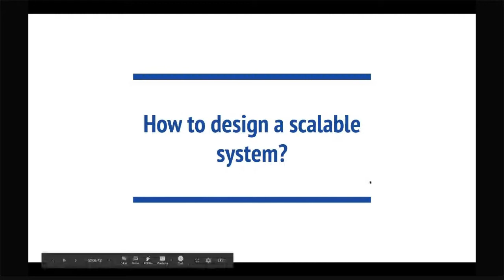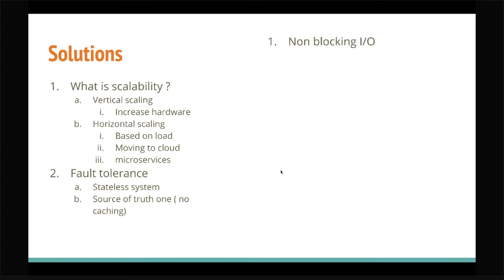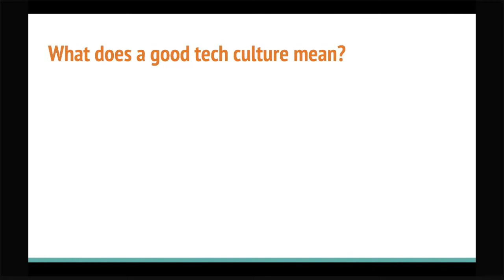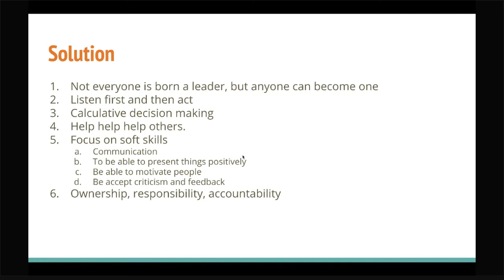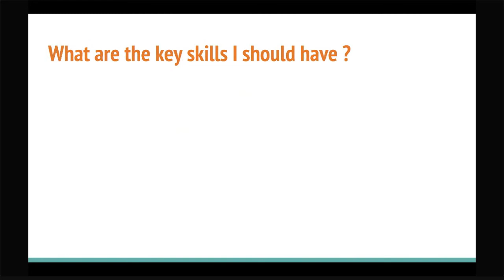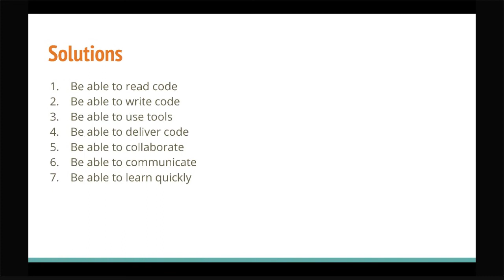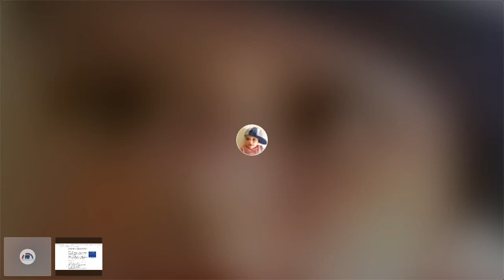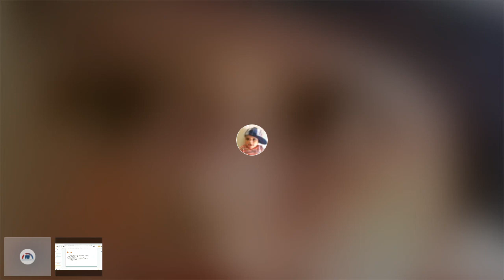The Developers' Career Insight | Episode 03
In this session, we discussed the following questions:
1. How to design a scalable system?
2. What does a good tech culture mean?
3. How I can be a good leader?
4. What are the key skills I should have?

And then we took some LIVE questions.

You have questions? Send us